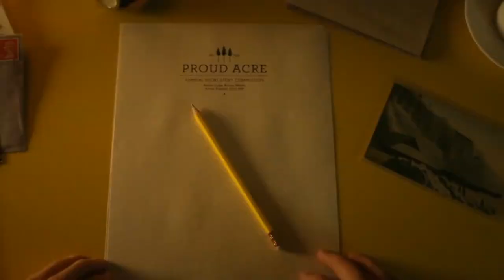Moj Taylor Acting Showreel 2020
Moj Taylor acting showreel for 2020.